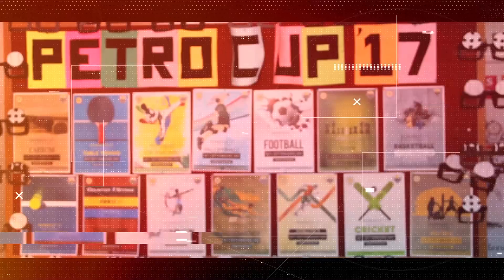Petrocup 2018 : Teaser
Presenting to you the teaser for Petrocup 2018 - The Annual Sports Festival of PDPU! Get ready for the fight! 15th-19th February, 2018.